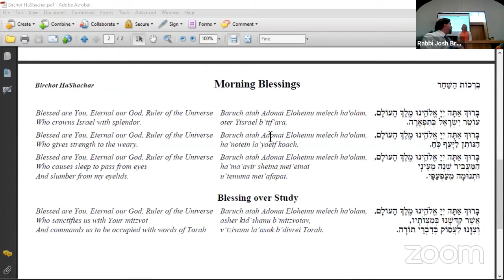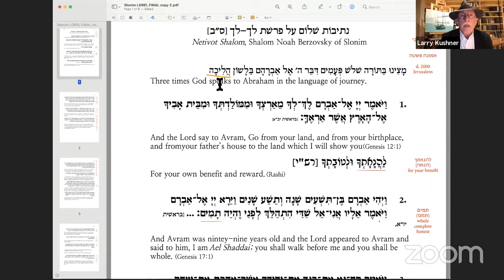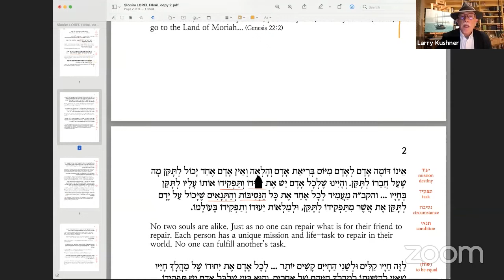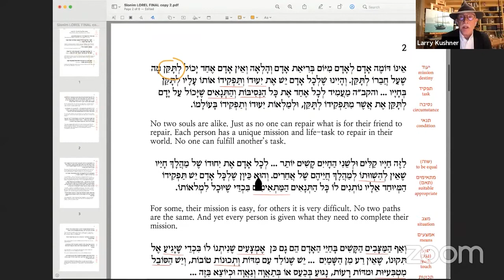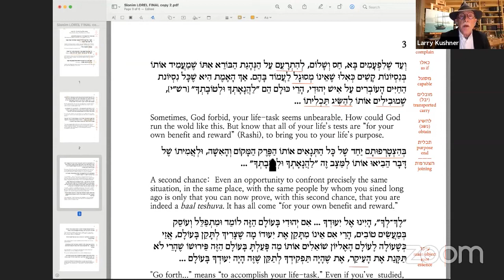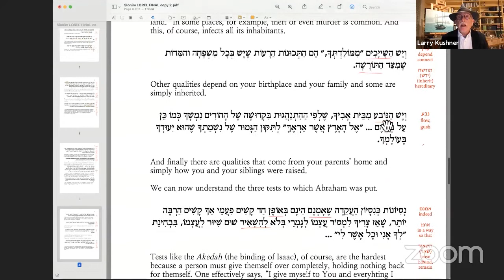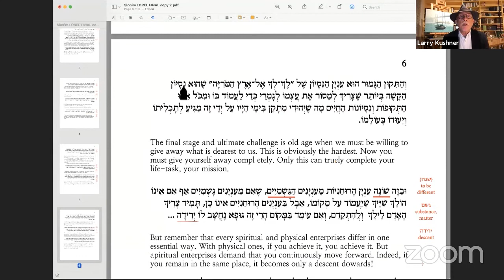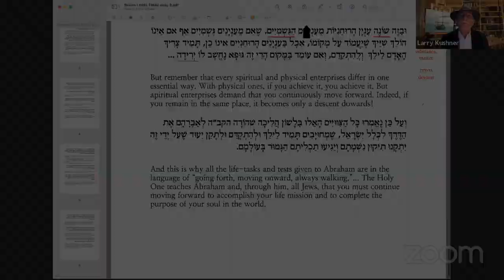Rabbi Emeritus Lawrence Kushner leads Shabbat Torah Study